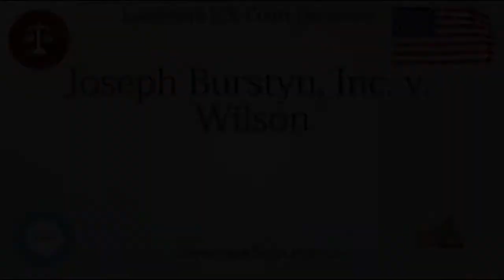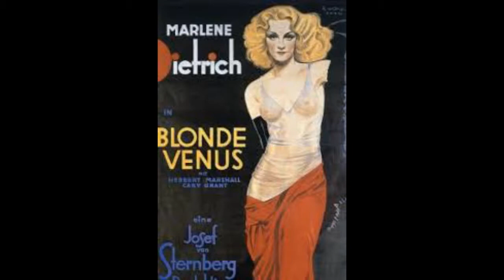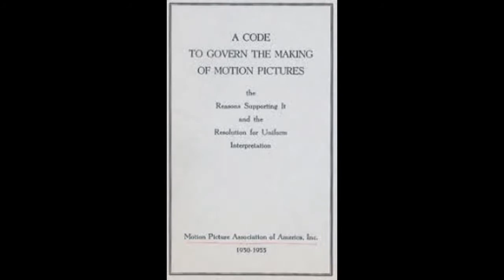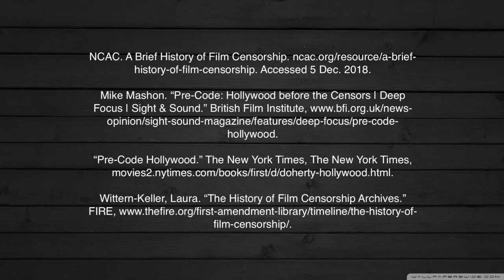Film Censorship pre Hays Code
LIT 169 Video Essay
Montana Western